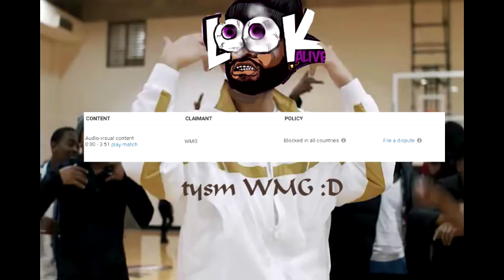Joyner Lucas - Look Alive (Remix) 1 Hour Extended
I Do not own the animation nor music
I DO NOT OWN THIS JUST EXTENDED IT SUPPORT JOYNER DOWN BELOW!
VVVVVVVVVVVVVVVVVV